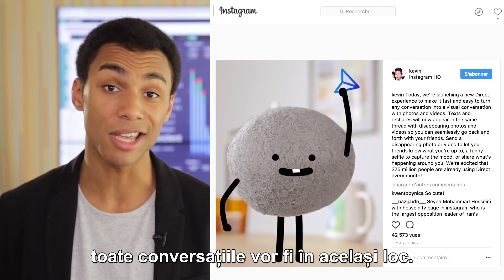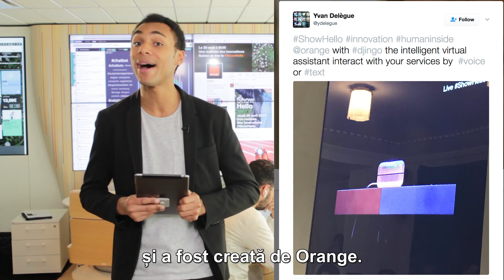Social Club by Orange - Episodul 10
Social Club by Orange: show-ul care îţi aduce cele mai importante ştiri digitale ale săptămânii!